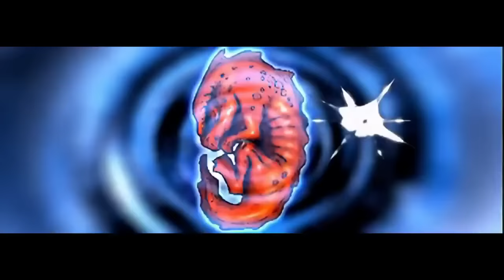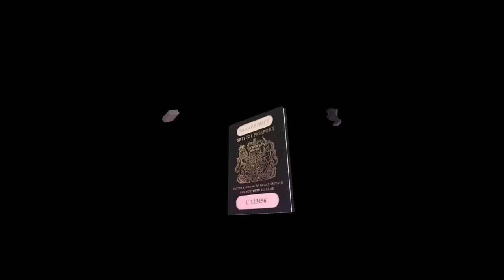Drinker Does Gaming - Tomb Raider Remastered (Part 5)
Join me on Part 5 of my playthrough. This section takes us from the Tomb of Tihocan to Natla's Mines.